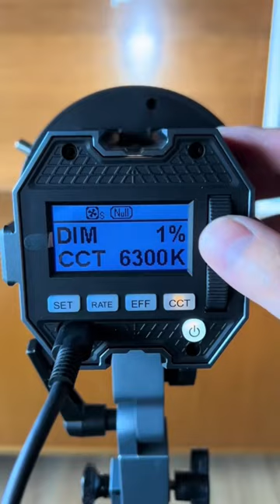Rollei Candela 60 Bi Color